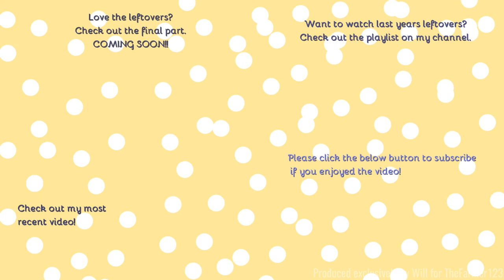Festive specials 2021 - The Leftovers: Essex Photos B. [21]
Hello,
Welcome to a few more Essex photos here as we approach the new year!
- Taken on Cannon EOS 550D Unboxing:
Comment Rules (Last Update: 12th June 2017):
1. Do not swear or be rude in the comments. Any comments that contain this will be removed by me. Equally if I decide there is an aggressive comment towards me or someone else, that will also be removed.
2. Use correct grammar and try to use correct spelling. I want the comments section to be presentable. If there is deliberate misuse of grammar and spelling I will not reply to the comment, More on this below.
3. Try not reply to everyone with their comments in each video, as I will do that but if you can help someone and I do not get there first than please do.
4. I am up for constructive criticism so if you have any for any video than please do leave it in the comments section and let me know and I will do my best to resolve this.
5 - NEW: NO fake comments, and by this I mean bots spamming me. I have had this in the past and it's not fun getting excited that you have a new viewer when it's actually just a bot. Any comments that contain this will be removed by me & flagged to YouTube for spam.
6 - No previous comments, and by this I mean copied & pasted comments that have been previously posted before and I have replied (If I have not replied at the time of post then fair enough, I will reply on the latest). There is no need for the same one comment, but on two videos to be posted twice. Not only does it waste my time answering it again but it waists yours too!
7 - No links to be posted in my comments due to safety reasons. If you want to show me a channel use that one if its yours or quote the name, not the link! Any comments that contain this will be removed by me.